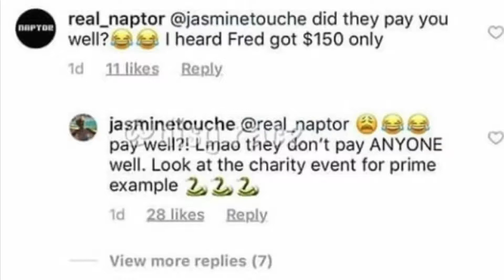ace family don’t pay people